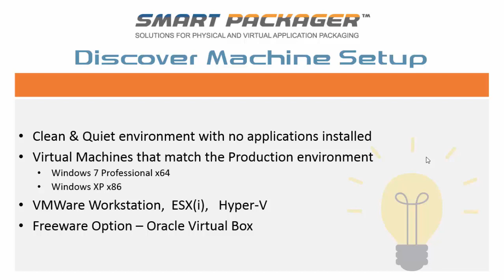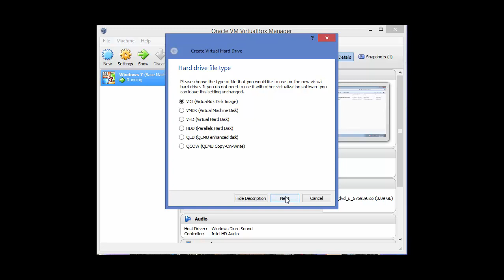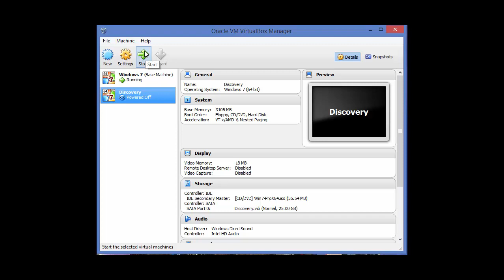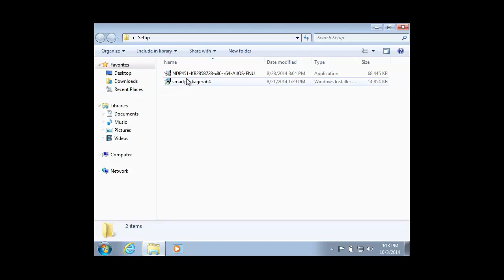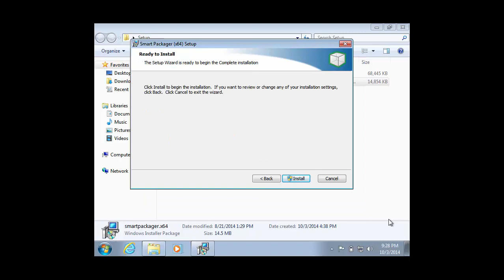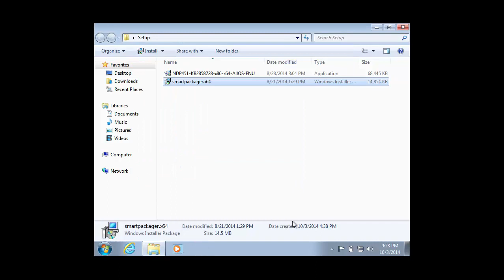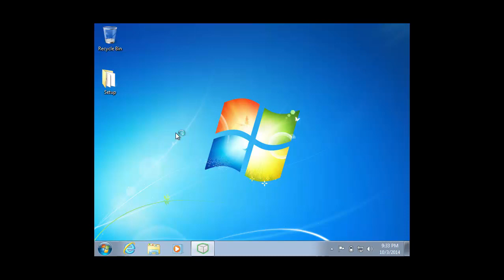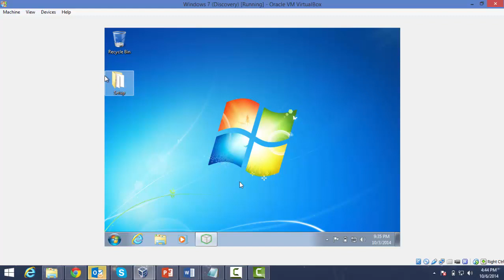Smart Packager - Discovery Machine Setup - Best Practices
Application Packaging Solutions for MSI and App-V Environments